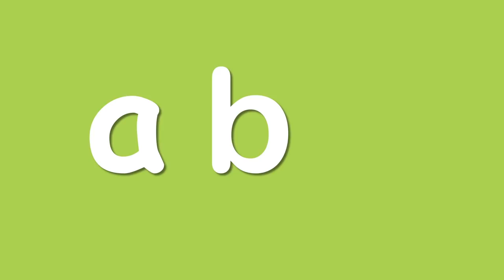Learning For Kids | Learning Colors - Sea School | Toddler Fun Learning | Color Learning For Kids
Learn colours for toddlers with best friends Ruby the Seahorse, Spike the Puffer Fish, and Pip the fish.  On Spike's first day at Sea School Mr Fin the Hammerhead Shark sets up the Super Shell hunt - find and learn the different coloured shells to win the trophy.